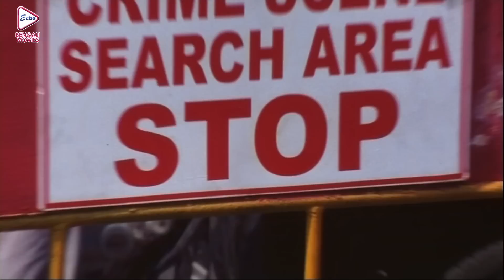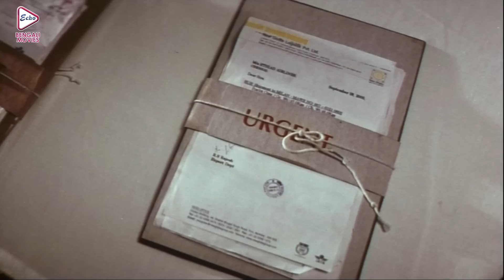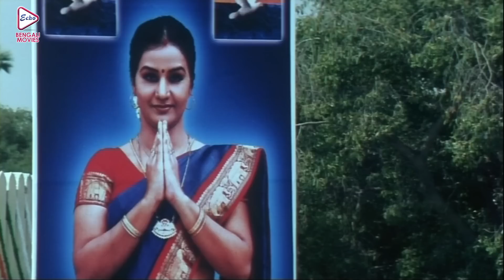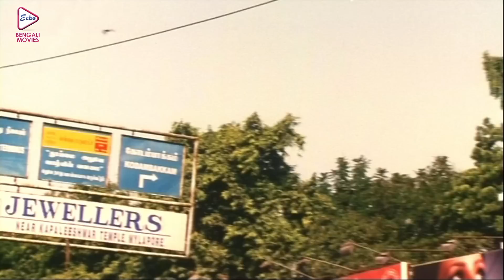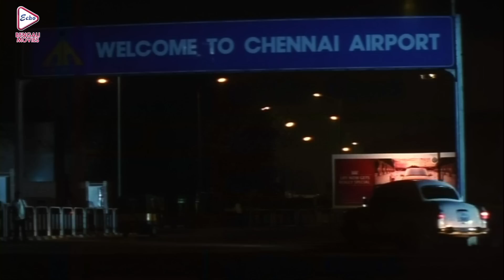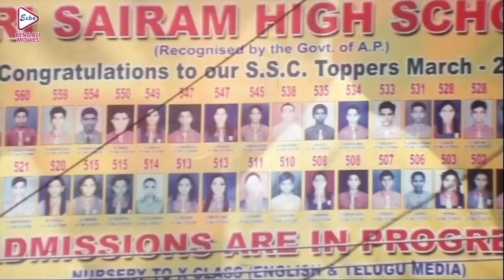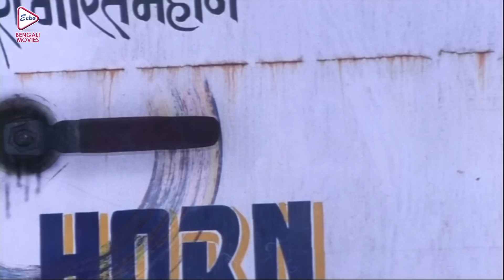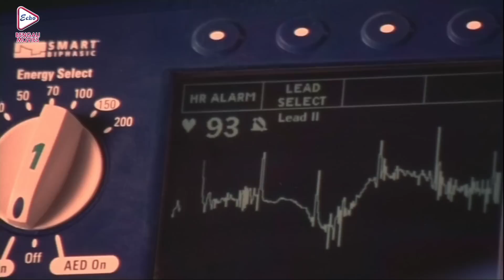AAIN RAKSHAK | SOUTH ACTION DUB BENGALI MOVIE | VISHAL | UPENDRA | NAYAN TARA | ECHO BENGALI MOVIES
ECHO BENGALI MOVIES presents Bengali full movie " AAIN_RAKSHAK", "আইন_রক্ষক " which was released in the year 2014, Directed by: A_RAJASEKHAR, starring : VISHAL, UPENDRA, NAYAN_TARA ETC

Movie Credits :

Film.      :   AAIN RAKSHAK (আইন রক্ষক )

Director : A. RAJASEKHAR

Starring : VISHAL, UPENDRA, NAYAN TARA ETC

Music Director(s) : RAJA-KOTI

Release : 2014